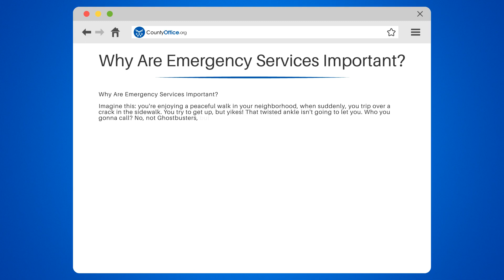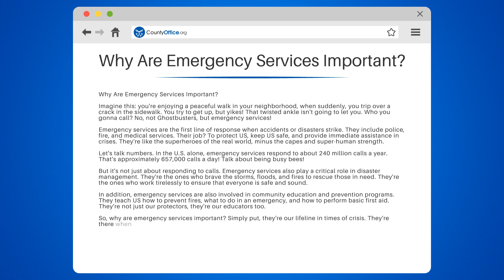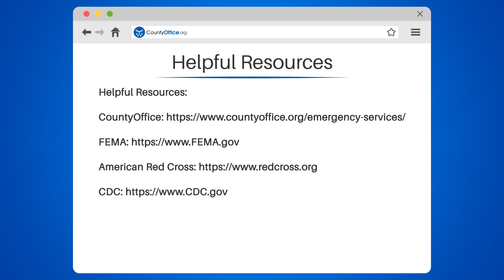Why Are Emergency Services Important? - CountyOffice.org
Why Are Emergency Services Important? Have you ever thought about the vital role emergency services play in our lives? In this eye-opening video, we'll explore the importance of emergency services and how they keep US safe in times of crisis.

We'll dive into the various types of emergency services, including police, fire, and medical services, and how they work together to protect and assist US during emergencies. We'll also discuss the staggering number of calls they respond to each year in the U.S. and their crucial role in disaster management.

But that's not all! We'll also cover the community education and prevention programs that emergency services are involved in, teaching US valuable skills like fire prevention, emergency preparedness, and basic first aid.